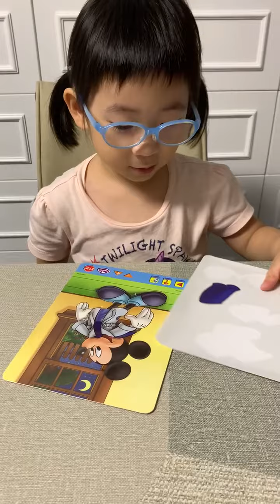《1分鐘快樂英語時光》- 我鐘意玩扮靚靚游戲 | 迪士尼美語世界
"Fun And Adventures" 系列真係好好玩，有好多互動的部份。囡囡今日幫米奇著衫，先聽米奇互動筆的問題，然後找出正確的服飾，找對後，就將該服飾貼紙，貼在米奇身上。這樣玩下玩下，就學識不同服飾的名稱啦！

GLORIA (3歲5個月) - 5個月開始使用「迪士尼美語世界」